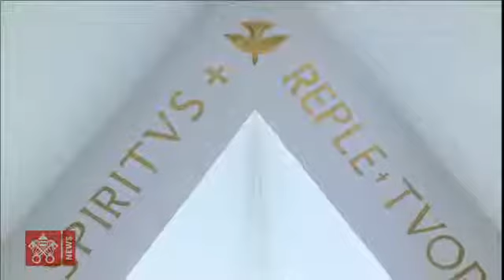SANTA MISA DEL PAPA FRANCISCO JUEVES 14-05-20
RETRANSMITIDA POR EL CANAL ONCE DEL ZULIA.
REALIZADO Y TRANSMITIDO POR EL CANAL ONCE DEL ZULIA (NCTV ZULIA).
ISRAEL BAPTISTA VERA